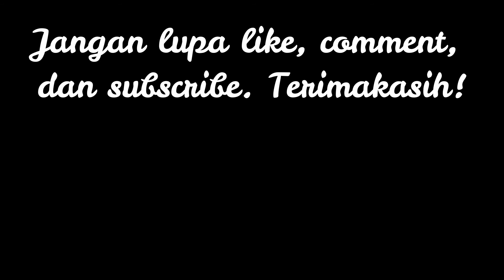GEMEZ!! MONYET MAKAN KACANG!!